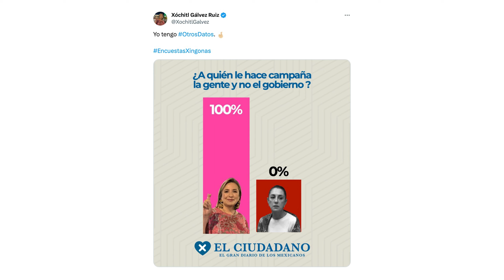Xóchitl Gálvez publicó una encuesta falsa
Xóchitl Gálvez publicó la imagen de una supuesta encuesta para demostrar que su candidatura es apoyada por "la gente y no el gobierno". Pero esto no le salió bien. Te contamos por qué.